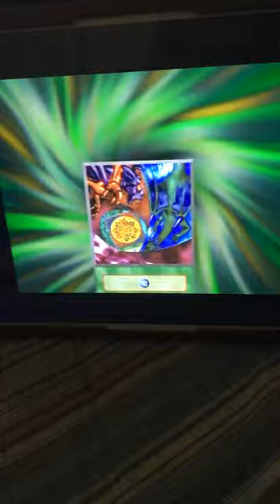Yu-Gi-Oh pharaoh vs weevil and Joey vs Rex amv not for kids